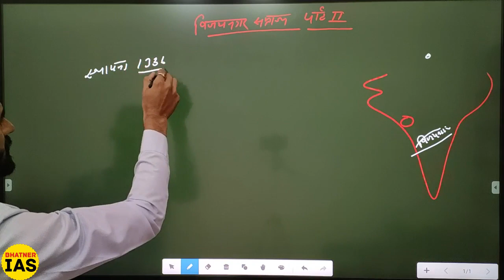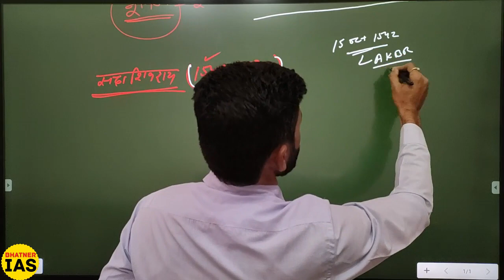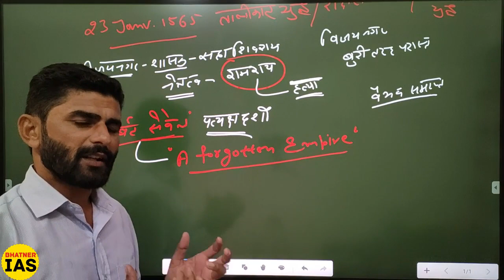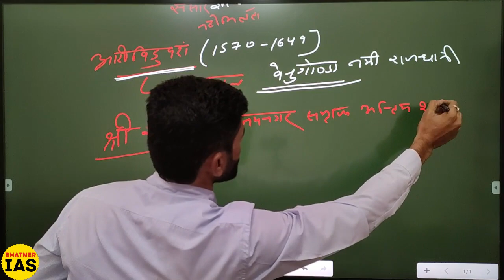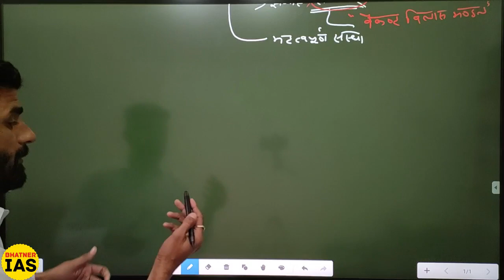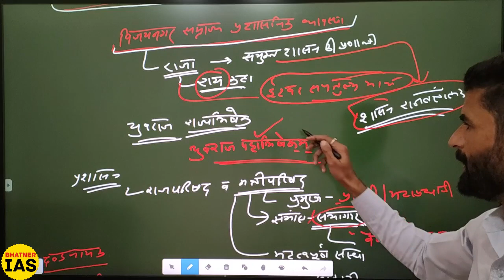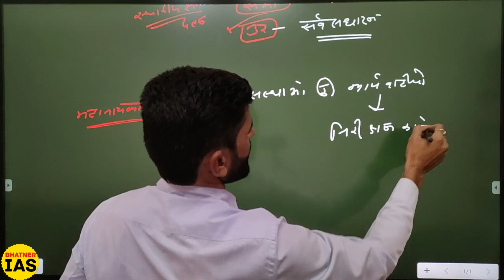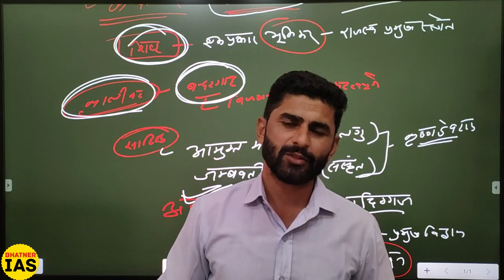Decline of Vijaynagar Empire / विजयनगर साम्राज्य का पतन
Decline of Vijay Nagar Empire
विजयनगर साम्राज्य का पतन
Downfall of Vijay Nagar Empire
नमस्कार दोस्तों अब आप हमारी android app को सीधा Playstore से Download कर सकते हैं। यहां आपको app का डाउनलोड लिंक भी दिया गया है...

Bhatner IAS app का लिंक ⬆️

CSAT 2020 का कोर्स App पर Complete कर दिया गया है, यह कोर्स Bilingual बनाया गया है ताकि हिन्दी व English Medium दोनों Aspirants पूरा लाभ उठा सकें। आप कोर्स के Contents की पूरी जानकारी Course Overview Video देखकर हासिल कर सकते हैं...